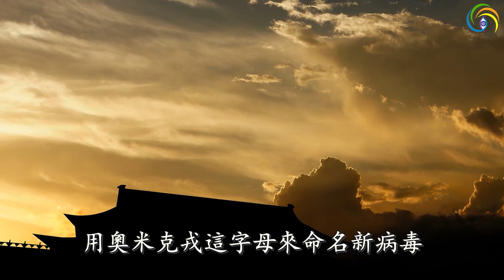🔥🔥預言中的恐怖病毒即將大爆發！令人恐怖的傳染力❗兩大恐怖特徵❗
第三隻眼睛(主頻道) :
第三隻眼睛(粵語版) :
第三隻眼睛​​​​​​​​​(奇聞版) :
免翻牆鏈接：
第三隻眼睛(官方safechat)